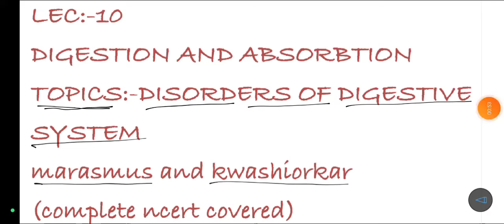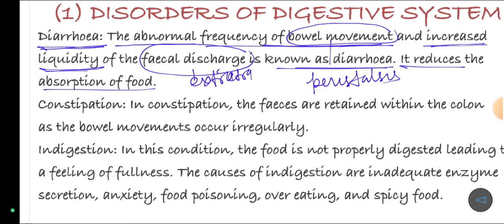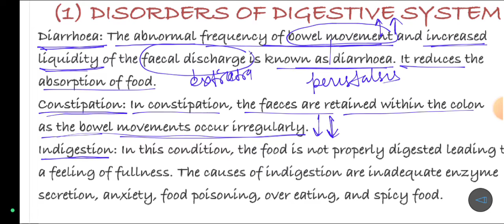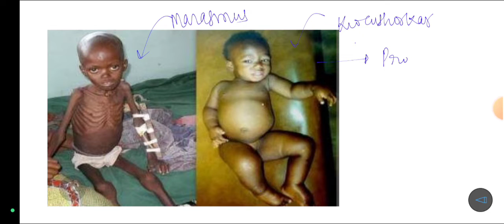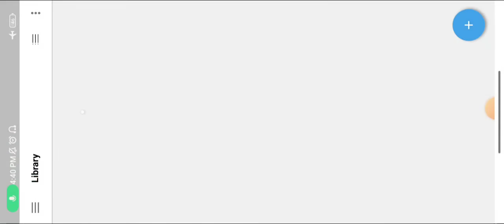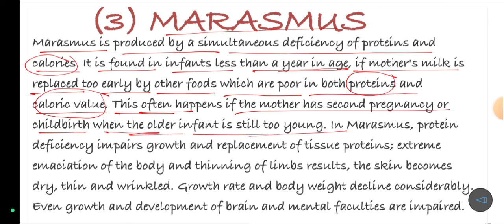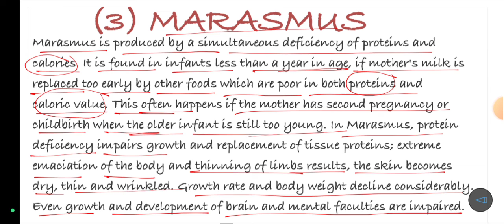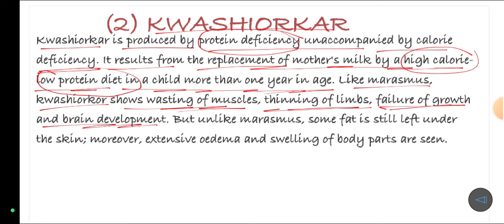𝐋𝐞𝐜:-𝟏𝟎||𝐝𝐢𝐬𝐨𝐫𝐝𝐞𝐫𝐬 𝐨𝐟 𝐝𝐢𝐠𝐞𝐬𝐭𝐢𝐯𝐞 𝐬𝐲𝐬𝐭𝐞𝐦 || 𝐦𝐚𝐫𝐚𝐬𝐦𝐮𝐬 𝐚𝐧𝐝 𝐤𝐰𝐚𝐢𝐬𝐡𝐨𝐫𝐤𝐚𝐫|| 𝐥𝐢𝐧𝐞 𝐛𝐲 𝐥𝐢𝐧𝐞 𝐧𝐜𝐞𝐫𝐭 𝐜𝐨𝐯𝐞𝐫𝐞𝐝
Today topic covered
(1) inflammation of intestine
(2) jaundice
(3) constipation
(4) indigestion
(5) DIOREHEA
(6) protein energy malnutrition
(7) marasmus
(8) Kwaishorkar
(9) odema
(10) thining of limbs And emaciation